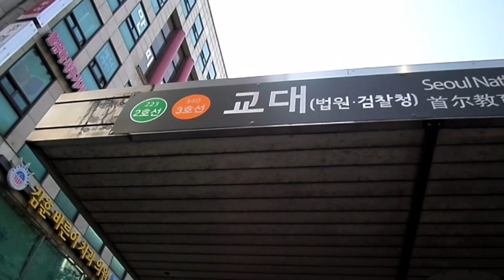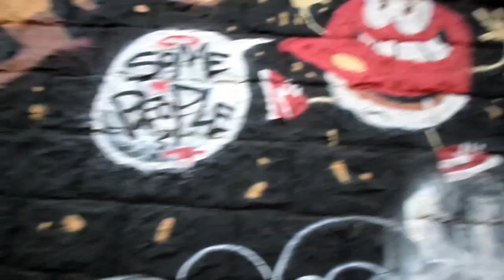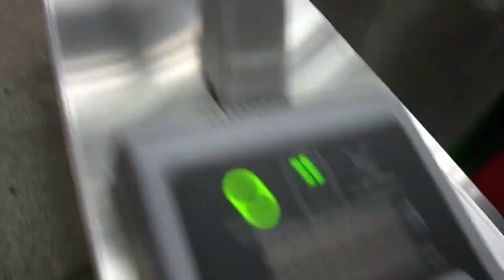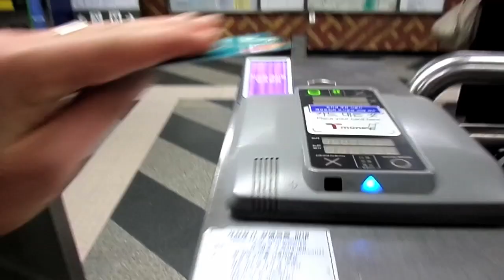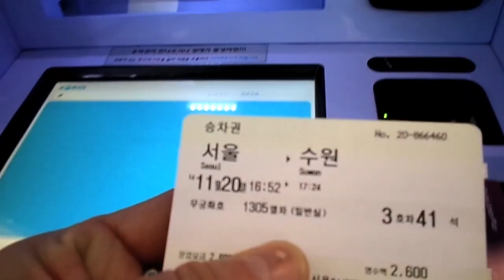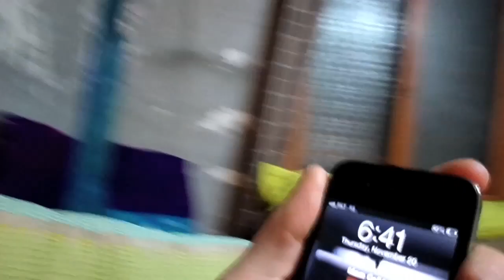SEOUL GRAFFITI AND SUBWAY KITTEN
Visiting Korea and need a reputable tour company? and ask for our friend Seung Hee (Rina) for the BEST ENGLISH SERVICE!!

Send letters to:
Hallyu Back
445-900
SOUTH KOREA